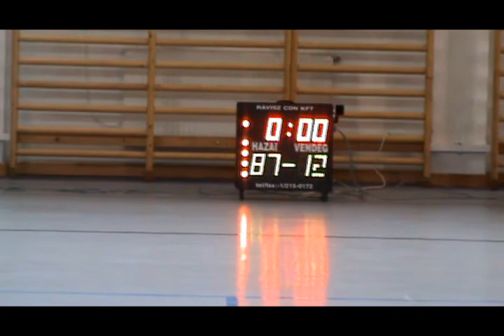Országos kosárlabda bajnokság